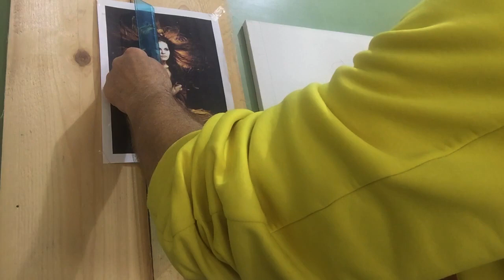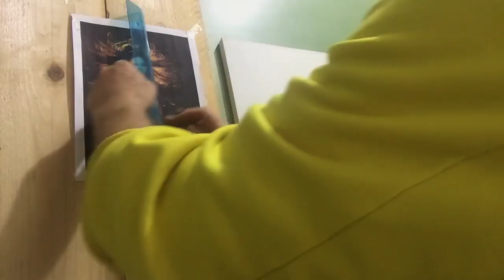Corso di Disegno - Bozzetto per pittura a olio (3ª Lezione)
In questo video corso creeremo un bozzetto su tela, non più su carta ma su tela e prepareremo la struttura per la pittura a olio, poi in seguito vi mostrerò un metodo da me personalizzato ai punti.

Ecco i miei suggerimenti, puoi scegliere di andare direttamente alla parte del video dove ti interessa di più:

03:20  Elenco dei colori "Classico della Maimeri"
04:56  Metodo di disegno che uso anche in scultura
06:19  Strutturare la tela
08:38  Per i calcoli matematici potete usare la calcolatrice
13:07  Non fissarsi sulla perfezione matematica
22:13  Chiusura lezione

1 Tela cotonata con telaio in legno misure: 40x40 cm o 50x50 cm.
Olio di lino per diluire il colore e per pulire i Pennelli prendete Essenza di Trementina 1 litro.